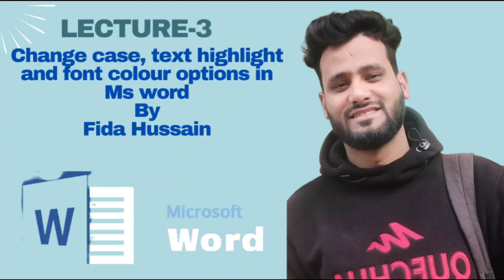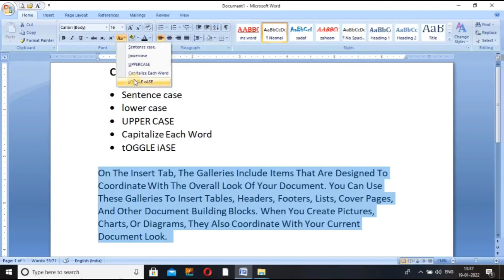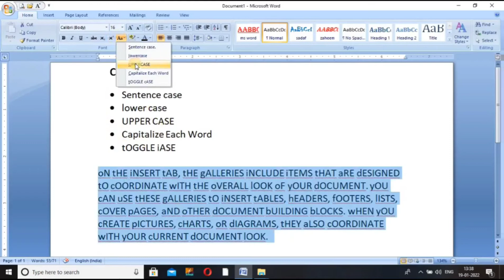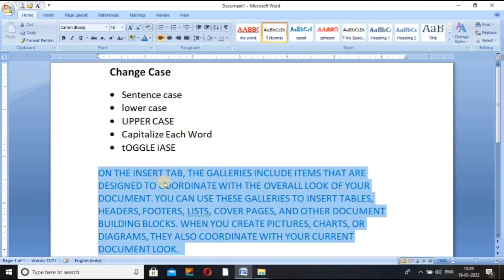Lecture-3 || Change Case,Texthighlight And Font Colour Options in Ms Word || Fida Hussain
In This Video i will tell about the options of Ms word that is given Below

®  Change Case
there are five cases in the change case

Sentence case
Lower case
Upper case
Captitalize each word
Toggle case

Thank ❤🌹🌹 U